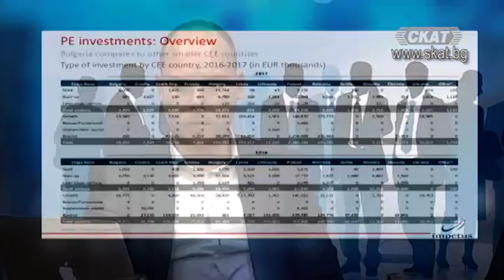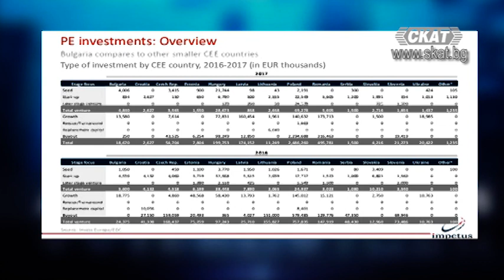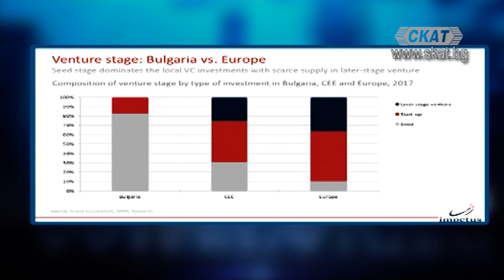България - Европейски стартъп инкубатор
Добромир Иванов - изпълнителен директор на BESCO - Българска стартъп асоциация
Недялко Дервенков - зам.-председател на BESCO - Българска стартъп асоциация